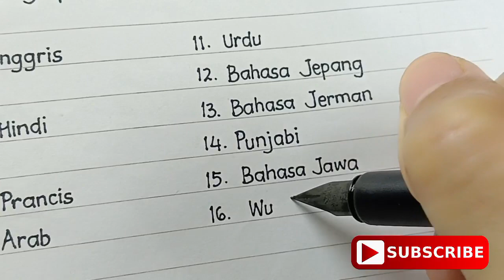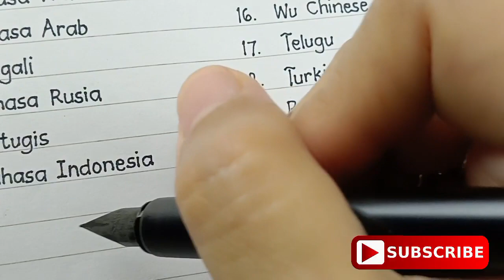Tulisan Tangan Bagus, Rapi, Indah, dan Bersih ~ Daftar Bahasa yang Paling Banyak Digunakan di Dunia